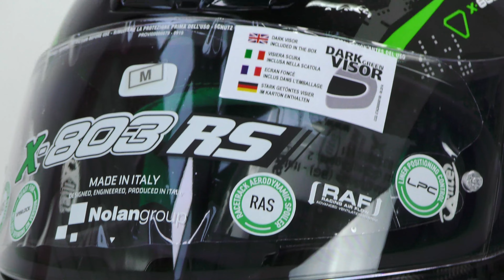X-Lite X-803 RS Ultra Carbon Darko - 360° Oram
► PREZZI, DISPONIBILITÀ e DOVE ACQUISTARE

Il nuovissimo X-803 in versione RS, con allestimento Racing!
Calotta in fibre composite, confortevole e leggero, dispone di ottimo sistema di ventilazione interna, lente Pinlock inclusa, interni removibili e chiusura con cinturino a doppia D.

► SEGUICI!

► CHI SIAMO?
Abbigliamento moto e accessori delle migliori marche dal 1982.

• Dove trovarci?     → via Emilia EST 935, Modena
• Apertura               → dal Lunedì al Sabato
• Orari                      → dalle 9 alle 12:30 e dalle 15 alle 19:30

✔ prova l'Outlet: Oram Affari
• Dove?                    → via Toscanini 19, Modena

Sempre in sella!